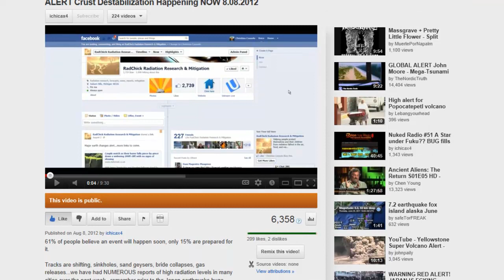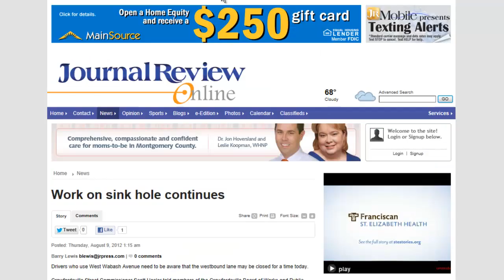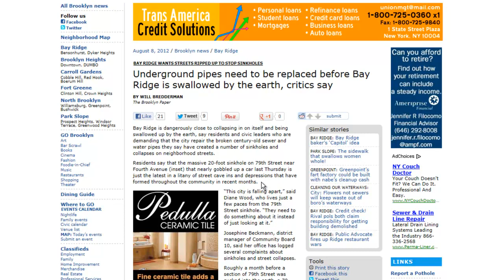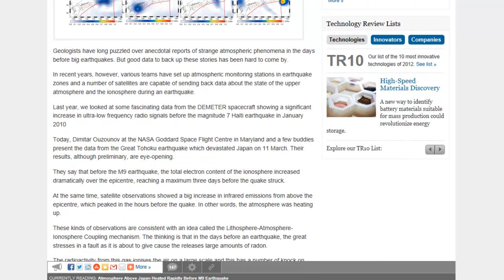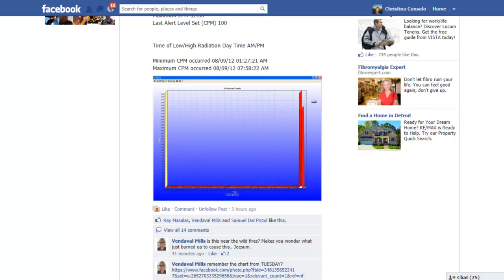UPDATE: Now 60 events & HIGH RADS?! 8.09.2012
High rad spikes in past few days:

Harrisonburg, Virginia 750 cpm (epa monitors)

Fort Smith, Arkansas 500 cpm (epa monitors)

Omaha, Nebraska 400 cpm (epa monitors)

Ponka City, Oklahoma 536 cpm (Radiation Watch on facebook)

Where are all the shills who are always blabbing about RADON causing the rads to be high? All of these places have had RECENT seismic activity.

Naples, Florida (although this happened a few weeks ago this was only published yesterday)

Boise, Idaho (occurred 7.14 and not released because of death til now)

Adding all the sinkholes/train derailments/water main breaks we have about 60 total now.